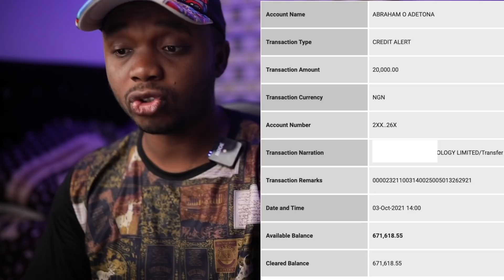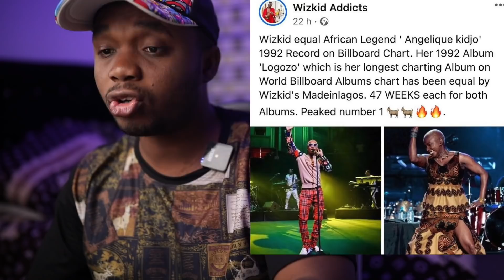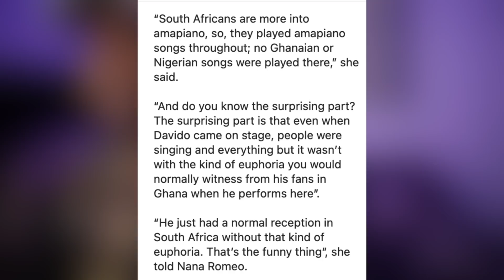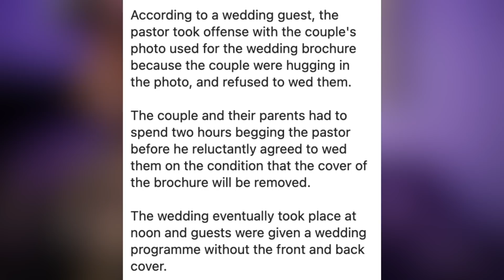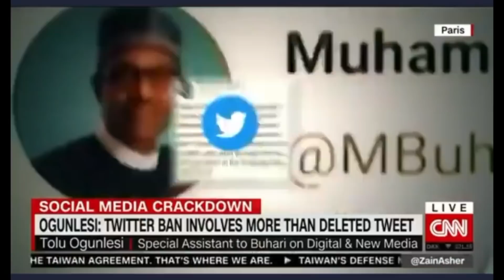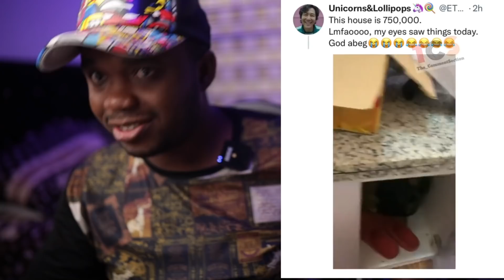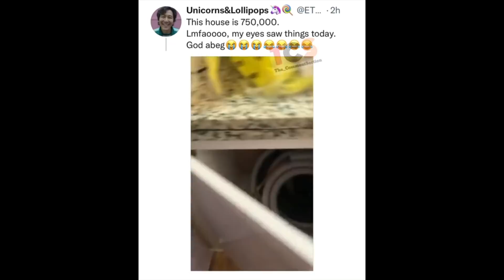Hushpuppi Look Alike In Trouble?, Davido Is Just A Normal Artiste - Sefa Alcoholchallenge Wahala